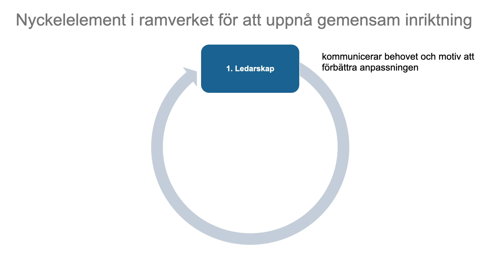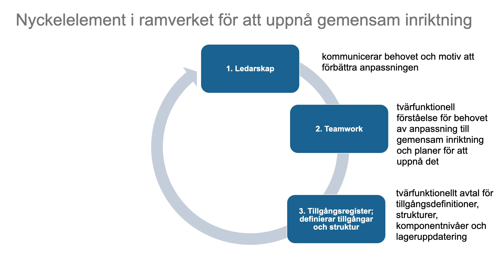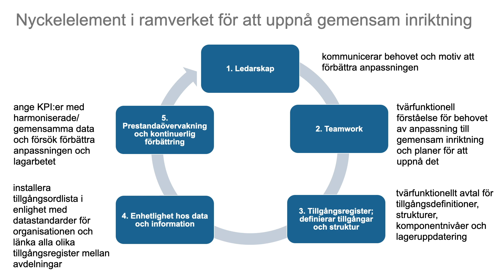Tillgångsförvaltning och finansiella funktioner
Mycket är vunnet med en gemensam syn och gemensamma system inom tillgångsförvaltning, inte minst mellan teknik och ekonomi. ISO/TS 55010 vägleder oss i arbetet.
Gunn-Mari Löfdahl, biträdande programchef Mistra InfraMaint, går igenom kopplingen mellan tillgångsförvaltning och finansiella funktioner enligt ISO/TS 55010.